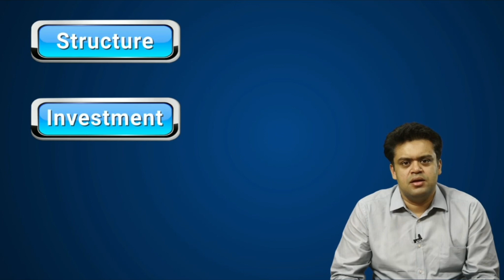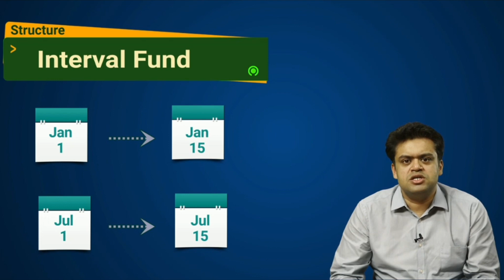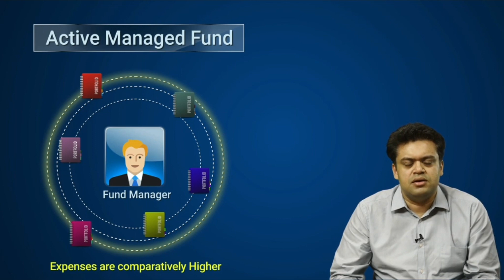BONUS SHARE MARKET COURSE | New Fund Offering (NFO) Classification, Closed & Open Ended Fund | EP- 6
New Fund Offering (NFO) Classification, Closed & Open Ended Fund
Course Episode -6